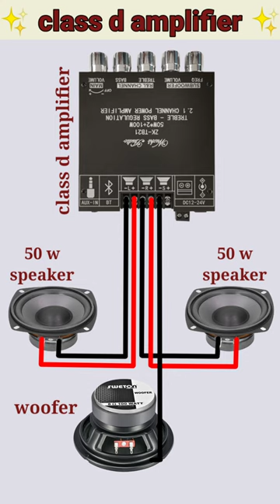Class d amplifier|| how to make class d amplifier circuit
Channel Name:Hamza tach.